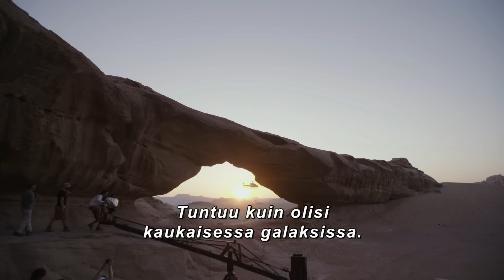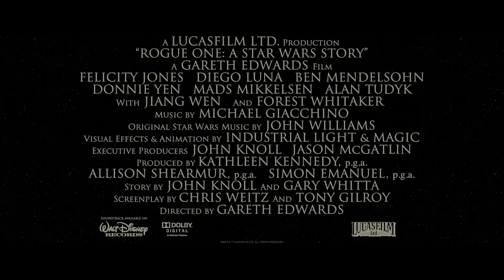Näin tehtiin ROGUE ONE: A STAR WARS STORY I "Star Wars Road Trip" I Elokuvateattereissa 14.12.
Tekijät kertovat ROGUE ONE: A STAR WARS STORY -elokuvan kuvauspaikoista.